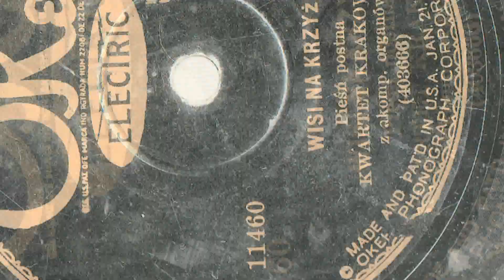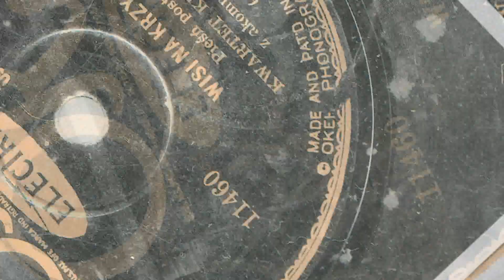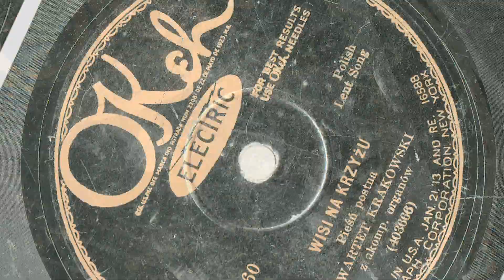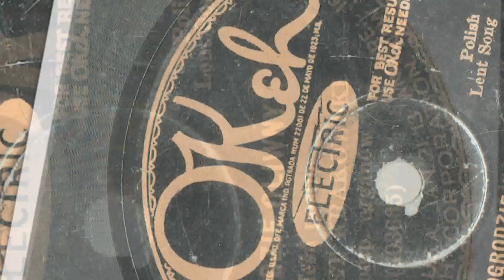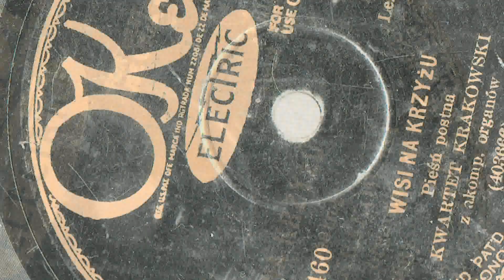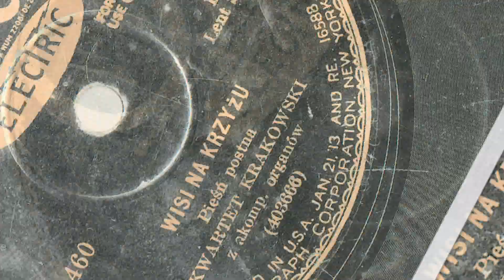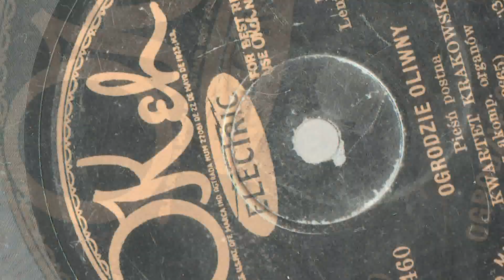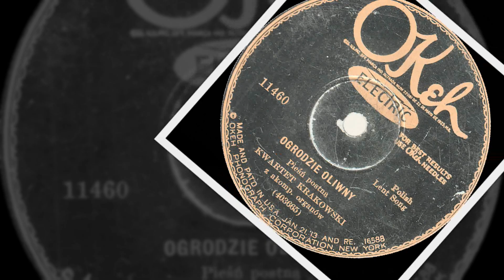Polish 78rpm recordings, OKeh 11460, Columbia 18574-F. Ogrodzie Oliwny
New York City, January 1930. OKEH 11460, COLUMBIA 18574-F. Side 1: Ogrodzie Oliwny / Lent Song. Side 2: Wisi Na Krzyżu / Lent Song. Kwartet Krakowski -- male quartet